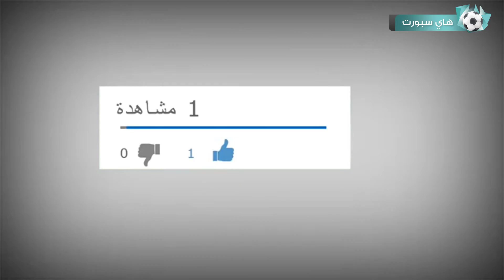شاهد لحظة غضب ليونيل ميسي على الحكم | لحظات طرد مضحكة في كرة القدم..!! 🤬😱